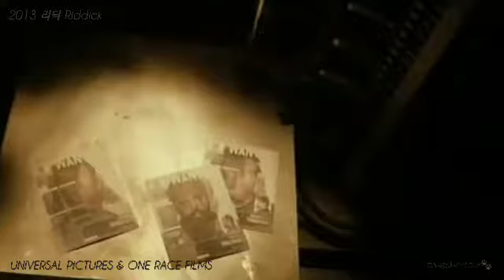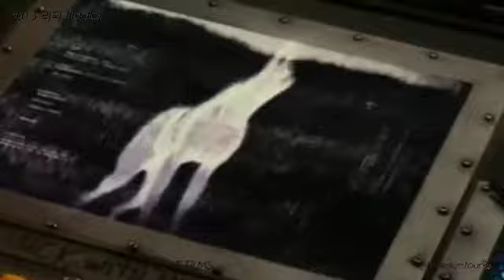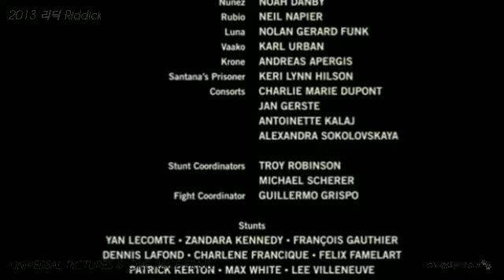"영화:SF Movie 📽 / 리딕:Riddick 2013" [ect.135]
빈 디젤 주연의 액션. SF 영화 “2013 리딕"을 감상하시며 좋은 시간들 보내세요~
-bluesky~tour🐾-.

Have a good time while watching the action, sci-fi movie “2013 Riddick starring Vin Diesel!”

*Subscription and like notifications are a source of strength for me.

[2013 리딕]
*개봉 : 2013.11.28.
*등급 :15세 관람가
*장르 : SF, 액션
*국가 : 미국
*러닝타임 : 118분
*감독 : 데이빗 토히
*주연 : 리딕 역(빈 디젤), 달 역(케이티 색코프), 바코 역(칼 어번), 산타나 역(조디 몰라),루나 역 (놀런 제라드 펑크)
*조연 : *디아즈 역(데이브 바티스타), *모스 역(보킴 우드바인), *존 역(맷 네이블), 라울 트루질로 외...

[2013 Riddick]
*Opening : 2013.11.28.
*Rating: 15 years old
*Genre: Sci-Fi, Action
*Country: USA
*Running time: 118 minutes
*Director: David Tohi
* Starring: Riddick (Vin Diesel), Dahl (Katie Sackkoff), Barco (Karl Urban), Santana (Jodie Mola), Luna (Nolan Gerard Funk)
*Supporting Roles: *Diaz (Dave Batista), *Moss (Bokeem Woodbine), *John (Matt Navel), Raoul Trujillo, etc...
[줄거리]
동료의 배신으로 인해 생명체가 존재할 수 없는 척박한 행성에 버려진 리딕(빈 디젤)은 물조차 구하기 힘든 극한의 환경과 잔혹한 에일리언으로부터 벗어나기 위해 현상금 사냥꾼들에게 자신의 위치를 스스로 노출시킨다. 그의 계획대로 현상금 사냥꾼들은 우주 최고의 현상금이 걸린 범죄자 리딕을 잡기 위해 몰려들지만 예상치 못한 에일리언의 공격으로 모두 전멸할 위기에 몰리는데… 과연 리딕은 잔혹한 에일리언을 물리치고 죽음의 행성에서 탈출 할 수 있을까?
[출처:네이버영화]

[summary]
Abandoned on a barren planet where life cannot exist due to the betrayal of his comrades, Riddick (Vin Diesel) exposes himself to bounty hunters to escape from the harsh environment and cruel aliens where even water is hard to find. According to his plan, the bounty hunters flock to catch Riddick, the criminal with the greatest bounty in the universe, but an unexpected alien attack puts them all in danger of annihilation... Will Riddick be able to defeat the cruel alien and escape from the planet of death?
[Source: Naver Movie]